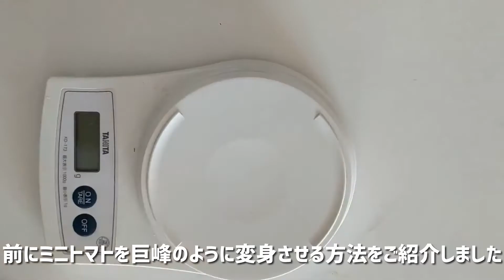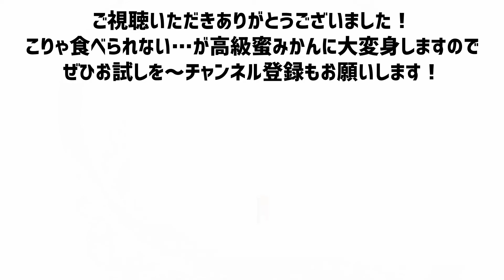【お菓子づくり vol.12】うわっハズレだ！な甘くないみかんに当たってしまったら、ひと手間加えて高級蜜みかんに変身させましょう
みかんが店頭に並ぶ季節になってきました。
出始めは”早生”です。
まだまだ甘いはずもなく酸味を楽しむくらいでしょうか。

さて、いつも覗いてみる八百屋さんでのこと

「今日はみかんが安いよ~お買い得だよ~」

（ん？みかんが安いのか。といってもきっとまだ甘くないんだろうなぁ）

と思いつつ、そのおじさんに

「これ、甘さはどうですか」

と伺ってみる

私としては

「いやー、まだ出始めだから甘くはないけど早生を楽しんでよ~」

とかの返事を想像して聞いたのですが

「もうだいぶ甘いよ~、美味しいよ~」

と想定外の回答。

（え？ホントに？先週別のスーパーでみかんの糖度9度って書いてあったけどなぁ、でも美味しいっていうなら買ってみようかな）

と買ってみました。

その結果、この動画が生まれました（笑）

久しぶりにびっくりするくらい甘くも酸っぱくもない味がないみかんに遭遇しました。
昔に行った季節はずれのミカン狩りを思い出しました。

でも、おじさんありがとう。
今回やってみてびっくりするくらい美味しくできましたよ。

昔、千疋屋の1個数百円するおみかんをいただいたことがありましたが、その味はまさに

『蜜！』

砂糖にでも漬けておいたのかと思うくらい甘く濃い味の美味しいおみかんでした。

味の濃さはさすがに再現できませんが甘さについてはその千疋屋のみかんを思い出しました。

薄皮を剥くのが大変なイメージがありますがキッチンバサミを使うと意外と簡単にできますのでぜひお試しくださいませ。